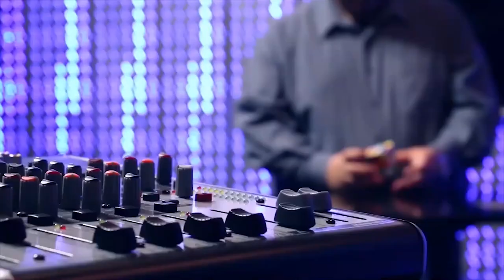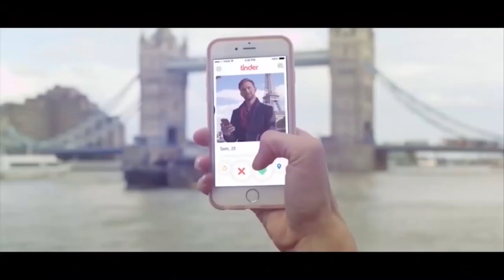Isel TV - Abogada María Gabriela Malichio - Consumidores hipervulnerables